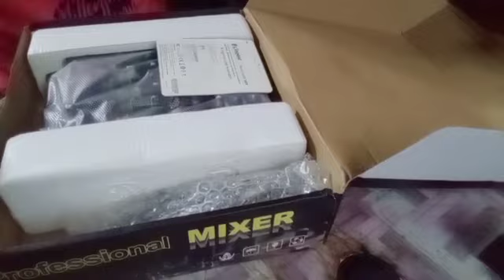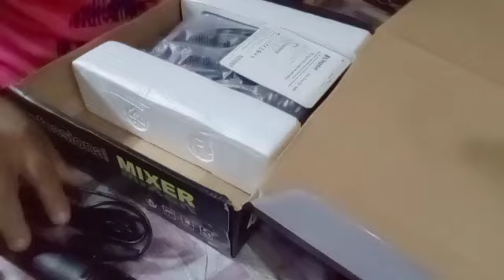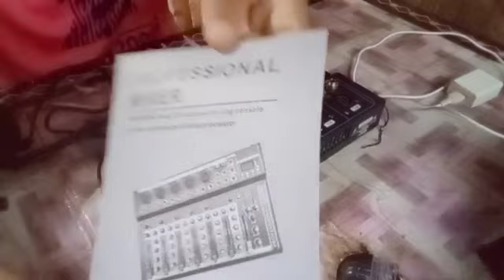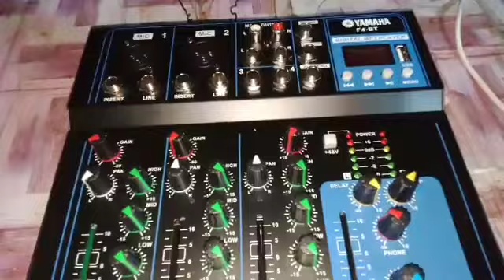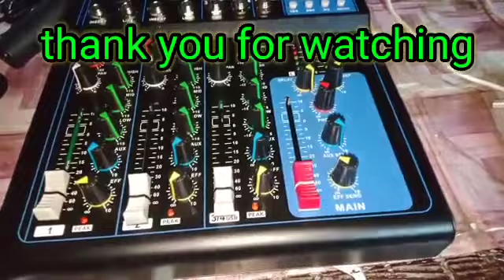Unboxing tutorial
professional audio mexer